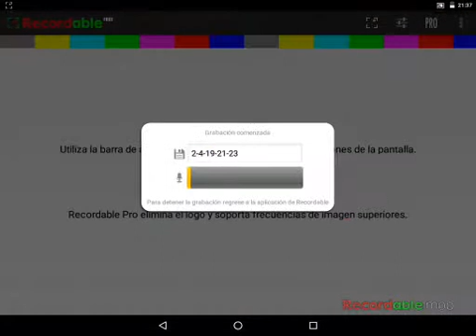Larva Heroes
⭐⭐⭐⭐⭐⭐⭐⭐/10